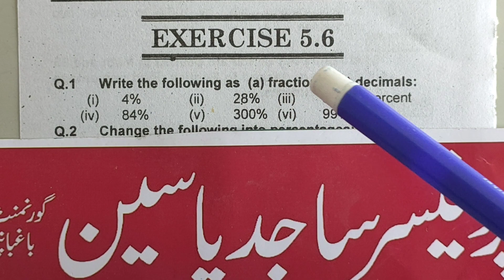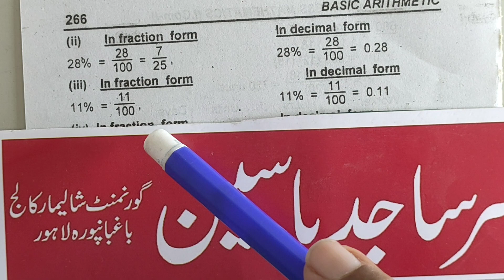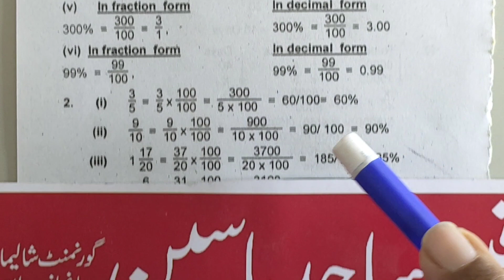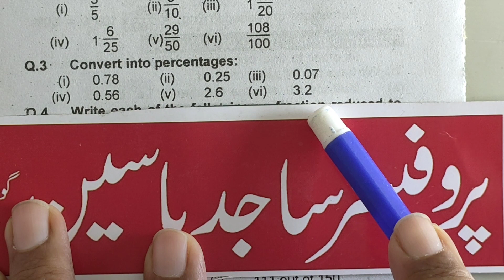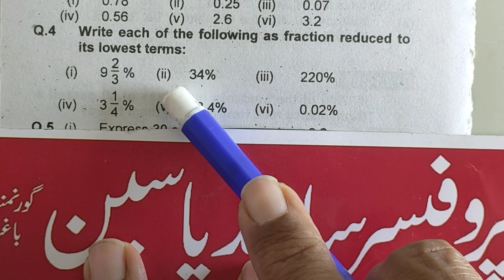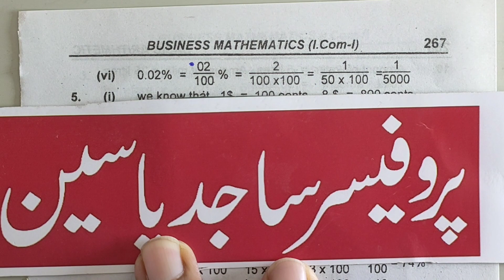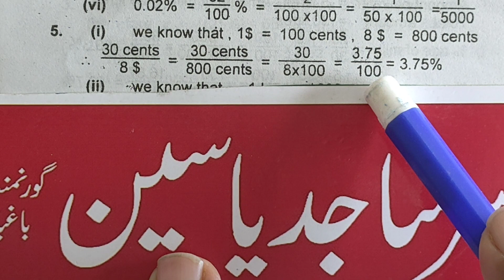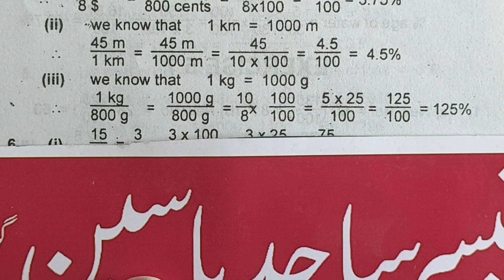66) Business Mathematics ll I-Com ll Part-1 ll Ch # 5 ll Basic Arithmetic ll Exercise 5.6 ll